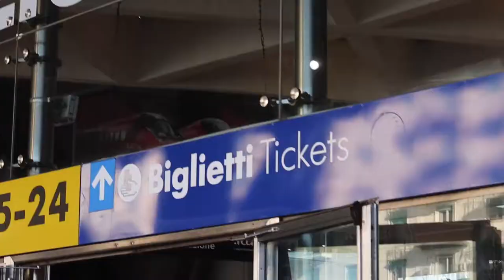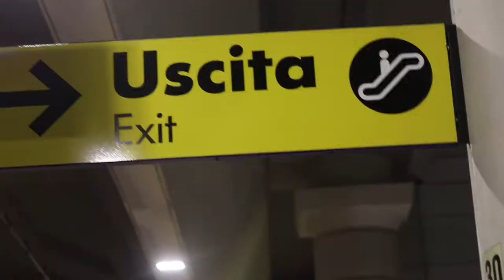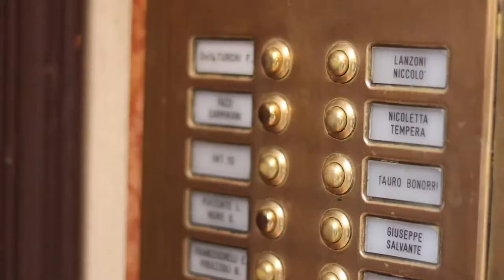Trains... Travelling through ITALY,